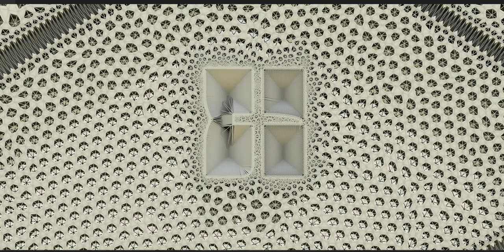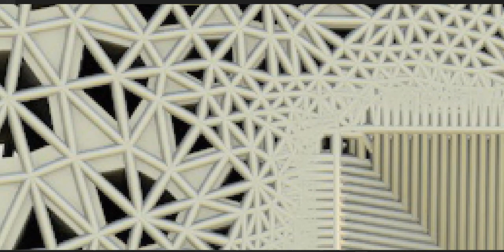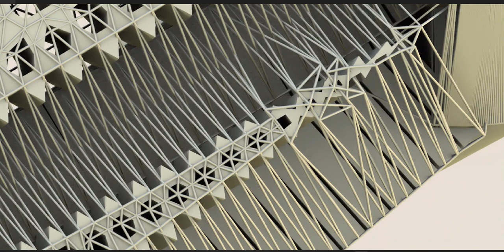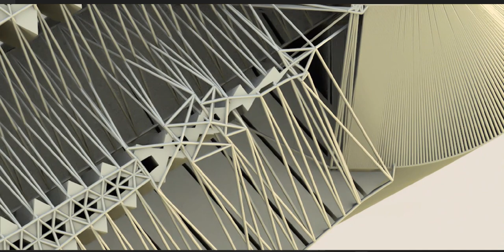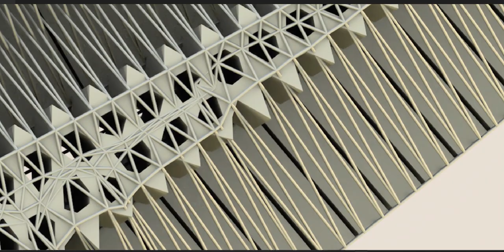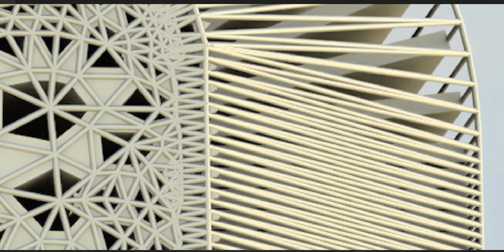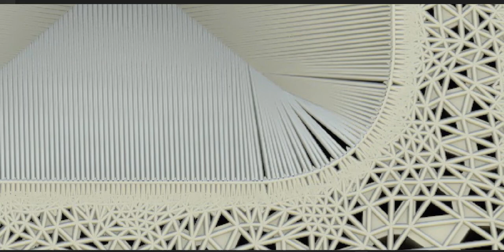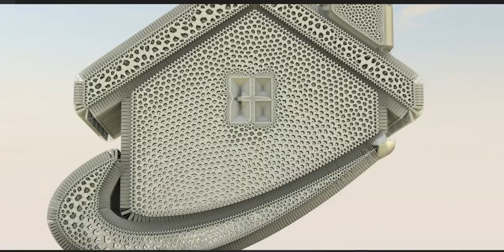A Concept House